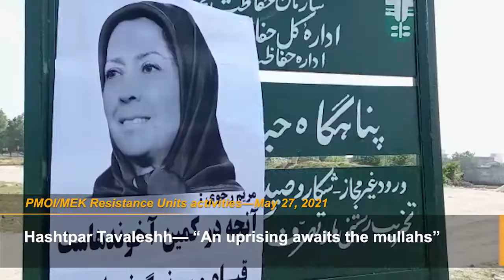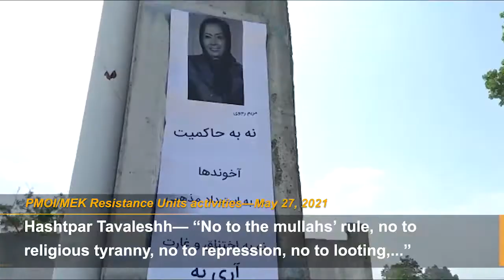MEK Resistance Units 27 May T1